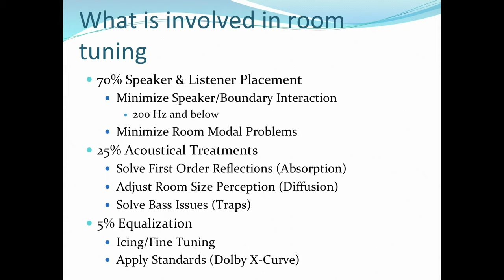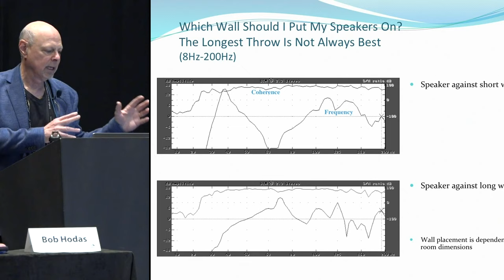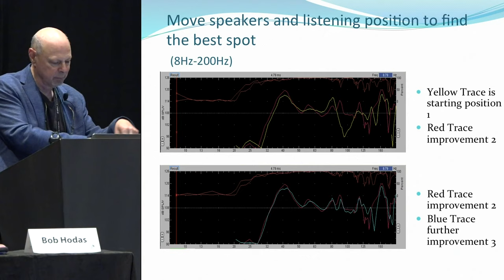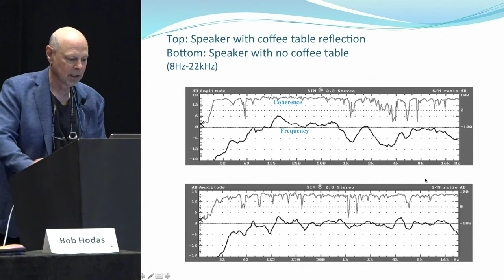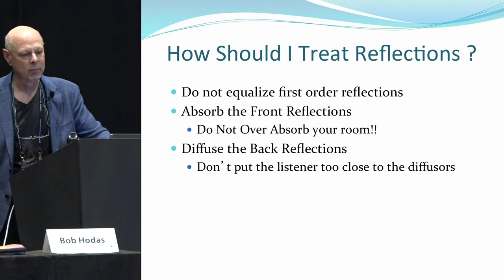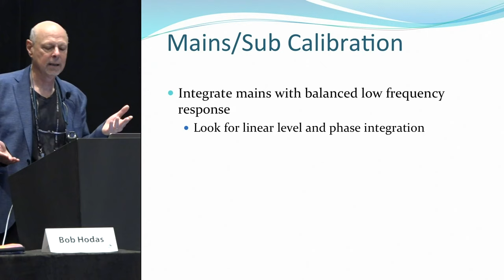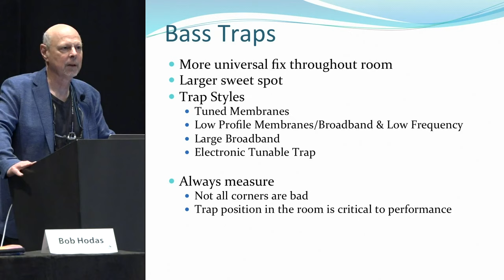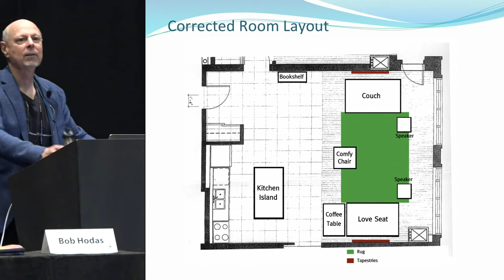RMAF2019 - Acoustic Analysis - Optimizing the Room/Speaker Interface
Presenters: Bob Hodas

The focus of the Seminar will be the speaker/room interface and optimizing system performance with proper placement and room treatments. A slide presentation will demonstrate the frequency and phase response of speakers placed properly and improperly in a room. Integrating subwoofers with the main speaker system for both stereo and surrounds systems will be covered. There will be a discussion of what types of acoustic treatments to use a room and how to determine where those treatments will best serve the listener. Slide examples will be shown exhibiting results from proper use of acoustic treatments. Equalization techniques will also be included. Common misconceptions will be discussed. and there will be a period for attendee questions.